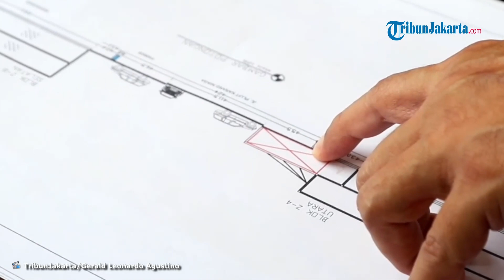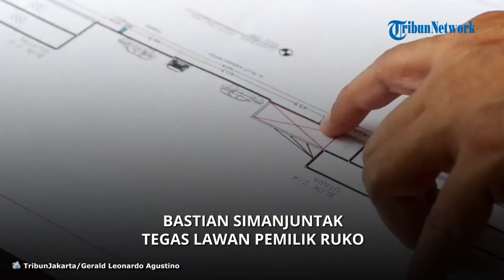Dikukuhkan Jadi Anggota Dewan PAW, Bastian Simanjuntak Janji Bakal Selesaikan Polemik Ruko di Pluit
TRIBUN-VIDEO.COM - JAKARTA - DPRD DKI Jakarta mengukuhkan Bastian Simanjuntak sebagai anggota dewan pergantian antarwaktu (PAW) dari Mohamad Taufik yang meninggal dunia karena sakit.

Proses pengukuhan itu dilakukan saat rapat paripurna di DPRD DKI Jakarta, Jalan Kebon Sirih, Jakarta Pusat pada Rabu (31/5/2023).

Kepada wartawan, Bastian mengaku bakal menyelesaikan polemik rumah toko (ruko) di Pluit, Penjaringan, Jakarta Utara yang menyerobot jalan serta saluran air. Apalagi Kecamatan Penjaringan merupakan salah satu daerah pemilihan (Dapil) Bastian pada Pileg 2019 lalu.

“Kami pertimbangkana artinya kami akan investigasi terlebih dahulu, karena masuk Dapil saya, ya saya serap aspirasi dulu dari kedua belah pihak,” ujar Bastian di DPRD DKI Jakarta pada Rabu (31/5/2023).

Menurut dia, semua masyarakat khususnya Jakarta harus mematuhi peraturan yang dikeluarkan oleh pemerintah pusat maupun daerah. Apalagi di daerah Pluit rawan terjadi banjir sehingga keberadaan saluran dianggap sangat penting sebagai tali alir.

“Saluran air ditutup kan berbahaya sekali, intinya saya sebagai anggota dewan akan mendukung siapapun yang mau menegakkan aturan,” kata Bastian dari Partai Gerindra.

Kata dia, kemungkinan bakal menyambangi lokasi tersebut pada pekan depan. Soalnya akhir pekan ini, dia telah diagendakan untuk mengikuti Bimbingan Teknis (Bimtek) DPRD DKI Jakarta.

“Belum tahu (kunjungan ke Pluit) karena saya akan ada Bimtek pada Minggu (4/6/2023), kemungkinan (kunjungan) minggu depan,” imbuhnya.

Diketahui, kasus bangunan ruko serobot lahan fasilitas umum (fasum) saluran air dan bahu jalan di wilayah Pluit, Penjaringan, Jakarta Utara terus berlanjut.

Artikel ini telah tayang di WartaKotalive.com dengan judul Lanjutkan Perjuangan Mohamad Taufik, Bastian Bakal Bantu Ketua RT Riang Lawan Pemilik Ruko di Pluit,
Penulis: Fitriyandi Al Fajri | Editor: Dwi Rizki